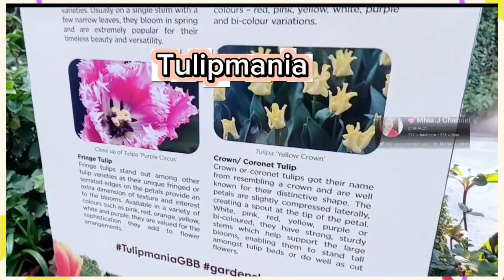💕Tulipmania Amazing Flowers💕